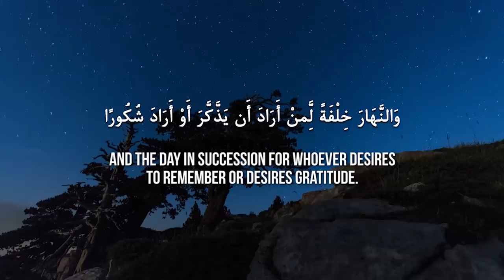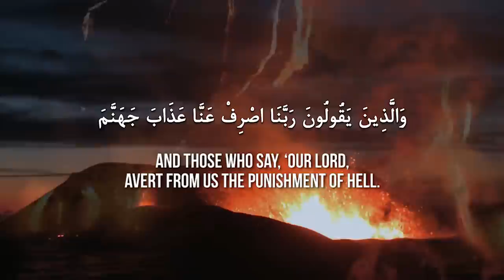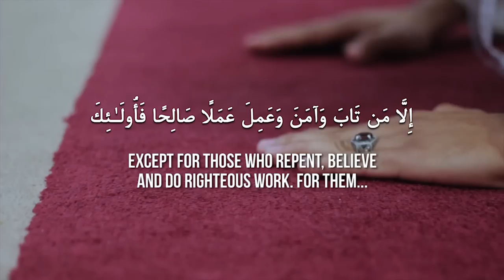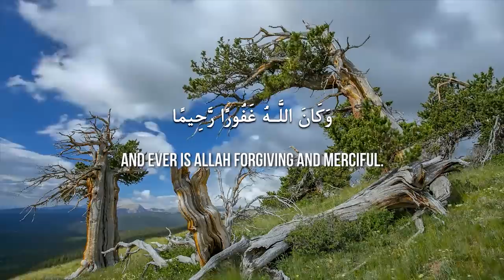True Slaves Of Allah (IbaadurRahmaan) ᴴᴰ ┇ by Maryam Masud Laam ┇ TDR Production ┇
Speaker: Little sister Maryam Masud Laam